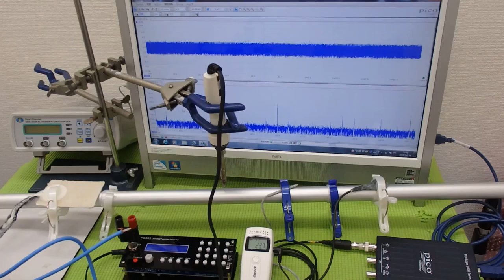超音波伝搬技術 Supersonic wave System technology